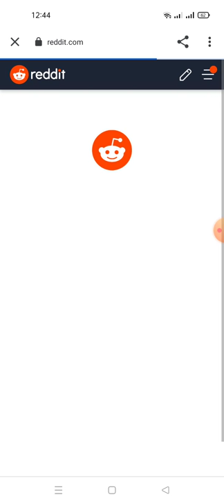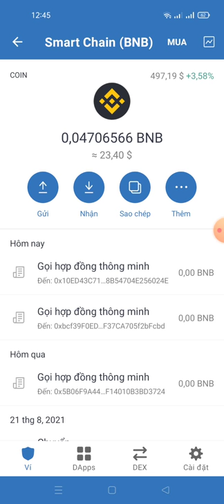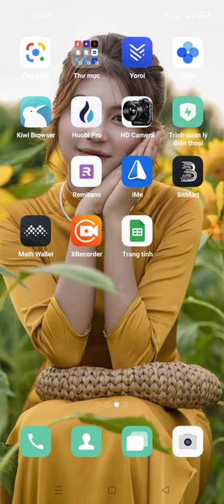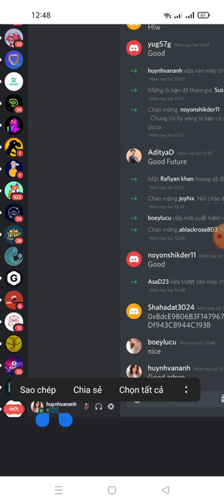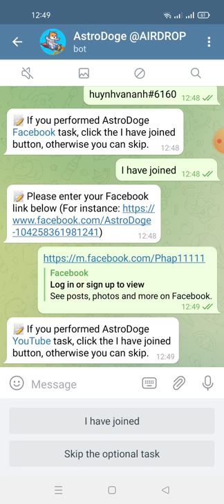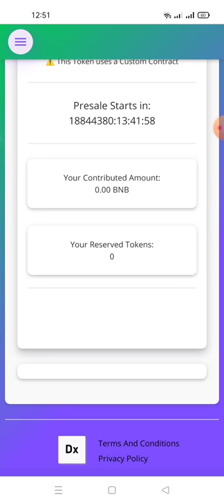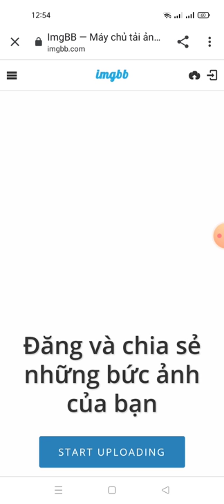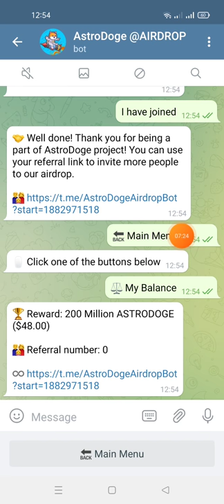hướng dẫn nhận 200 Million ASTRODOGE ($48.00) -AstroDoge AIRDROP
🏆 Reward: 200 Million ASTRODOGE ($48.00)